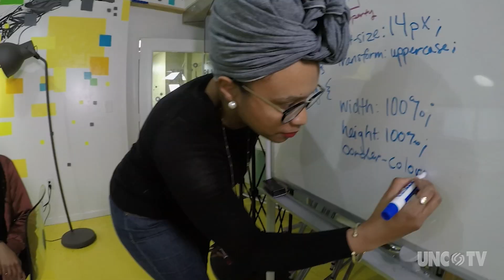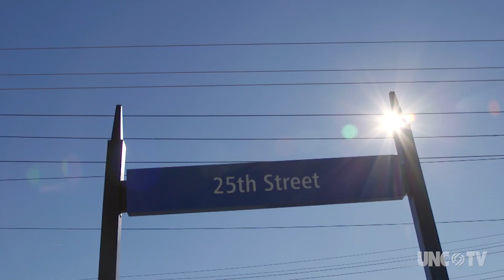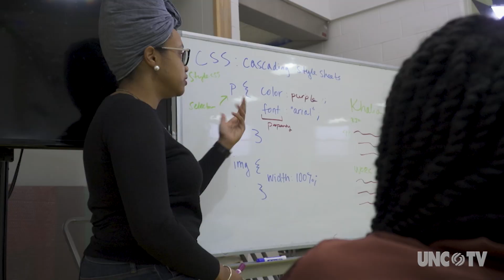Digital Diva Doing Good-Khalia Braswell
As a computer engineer and former Apple employee Khalia Braswell looked around her industry and didn't see many women engineers and especially not many women of color. Khalia decided to move back to her hometown of Charlotte and started the non-profit INTech that reaches out to middle and high school girls to spark interest in pursuing jobs focused in technology fields.